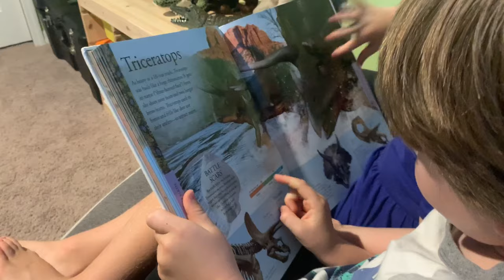Dino Bus Time Machine Part Two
Ethan and Kennedy finally make it back to the present day only to discover that a triceratops hopped a ride back with them.  Ethan and Kennedy decide to keep triceratops as a pet, but soon realize that he misses his family and needs to go back home to the Cretaceous period.  Come along and find out what its like to have a triceratops as a pet!